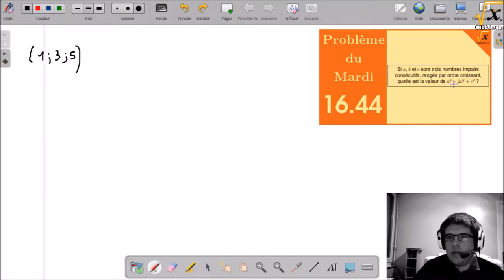Nombres impairs | Pb Mardi #16.44